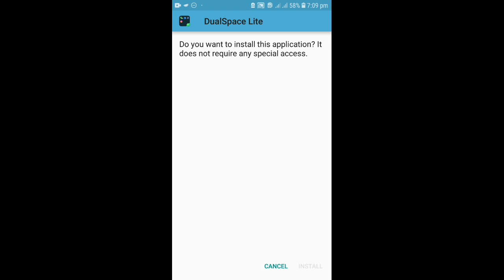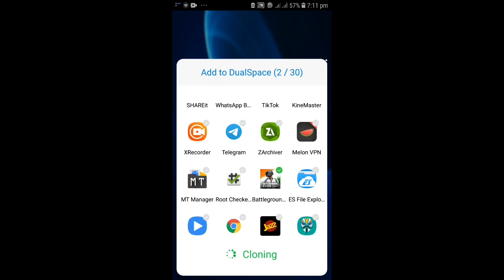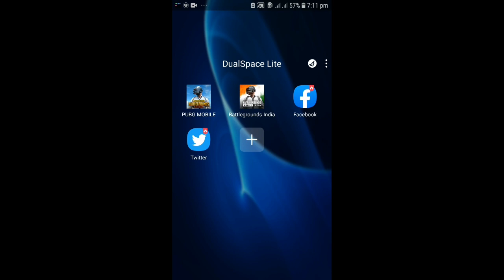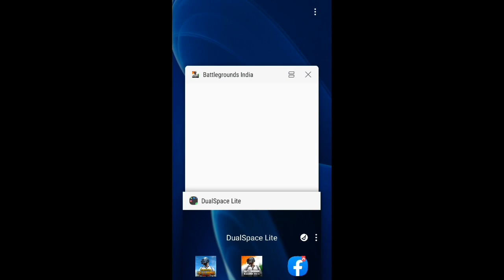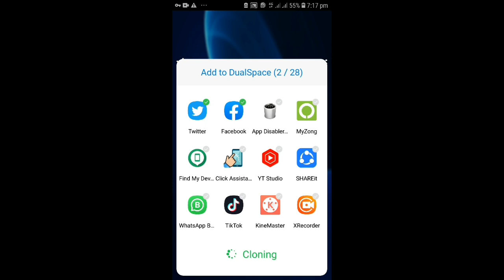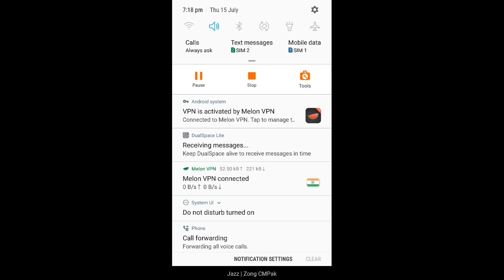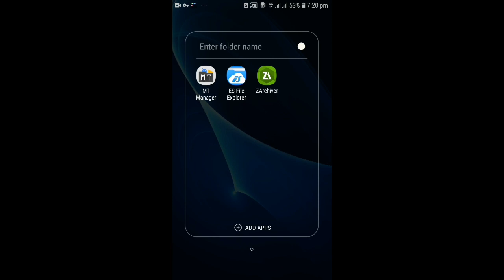Ban All Method In One Video Update 1.5.0 || Gave Tool And 3rd Party Both Ban BGMI & PUBG Global